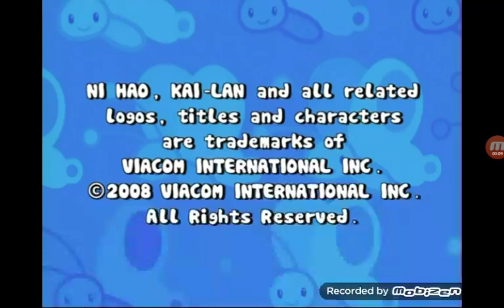Hanning Toons Productions/Nick Jr Productions/Nickelodeon (2008/2009)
Credit to Viacom, Nickelodeon, and Hanning Toons Productions.
I don't own Ni Hao, Kai Lan.

THIS IS ANOTHER RECAPTURE OF THIS LOGO!

Credit to Mao Mao Fanatic 2003.

Taken from The Ni Hao, Kai Lan Episode "Beach Day" on The 2009 DVD of Nickelodeon: Celebrate Family.